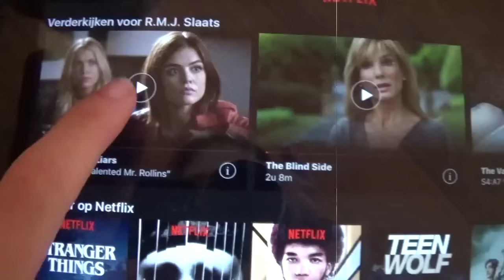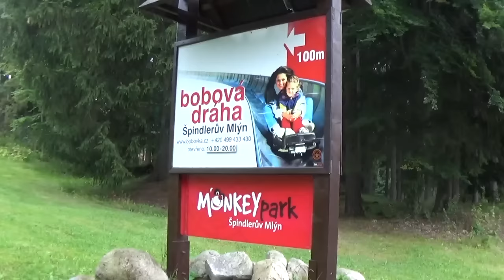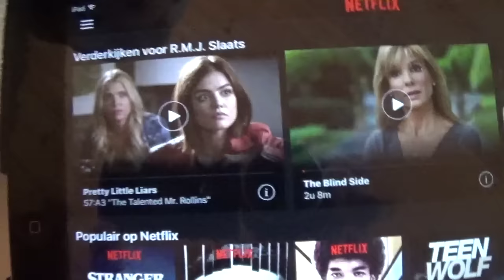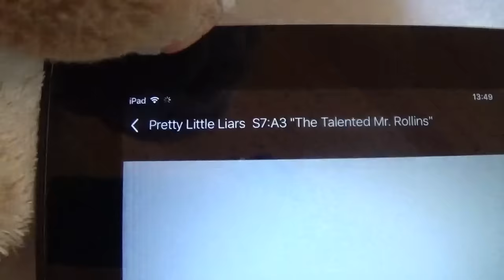Vakantie Vlog #3 | Naar Adventure park en Rodelen! | BeautyDress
Hey allemaal! ik heb vandaag weer een nieuwe video en in deze video heb ik voor jullie weer een nieuwe vakantie vlog! Veel plezier met kijken! X Zenne